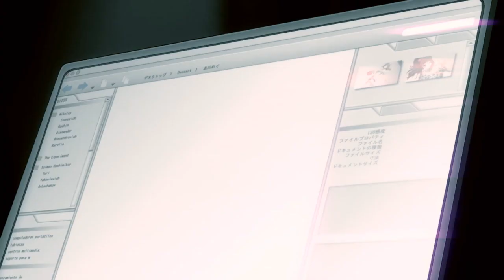[IS] Shadows MEP // SNS Summer Festival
Here is our entry for the SNS Summer Festival contest! For this MEP, we wanted to try an aesthetic theme, since we've never done that before. Our theme is the city at night with lots of blues and purples. This was a challenge but really fun, too!

Track 1: Rachii ( 0:00 - 0:16 )
Track 2: Alice (  0:16 - 0:31 )
Track 3: Adrii (  0:31 - 0:45 )
Track 4: Silvan ( 0:45 - 1:00 )
Track 5: Kelley ( 1:00 - 1:16 )
Track 6: Amber ( 1:16 - 1:32 )
Track 7: Ralph ( 1:32 - 1:47 )
Track 8: Sky ( 1:47 - 2:02 )
Track 9: Toya ( 2:02 - 2:18 )
Track 10: Anna ( 2:18 - 2:34 )
Track 11: Kikki ( 2:34 - 2:48 )
Track 12: Ned  ( 2:48 - 3:04 )